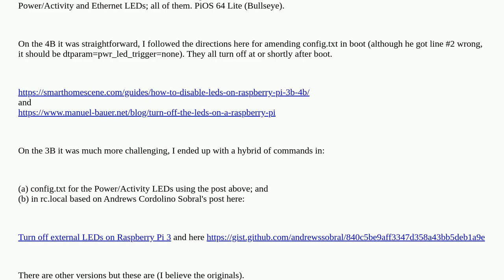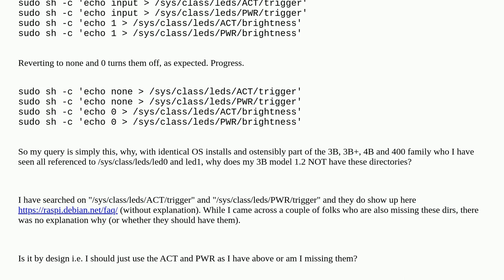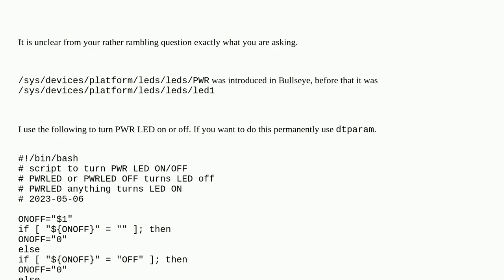Raspberrypi: Missing /sys/class/leds/led0 and /sys/class/leds/led1 directories on Pi3 Model B Rev...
Missing /sys/class/leds/led0 and /sys/class/leds/led1 directories on Pi3 Model B Rev 1.2?

A special thanks goes out to the community

  led boot pi-3